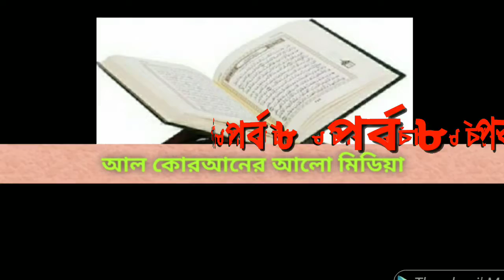মিজানুর রহমান আজহারী /মাহফিল বন্ধ/দাউদকান্দী হাসনাবাদ থেকে